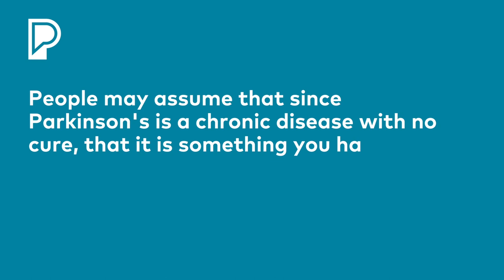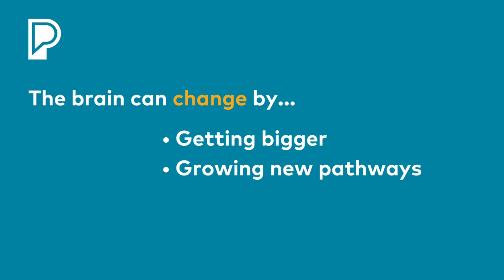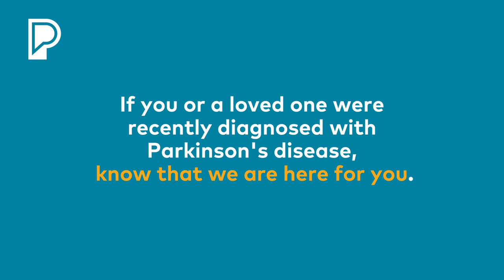Newly Diagnosed with Parkinson's Disease: What You Need to Know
If you or a loved one were recently diagnosed with Parkinson's disease, we have the community, resources and advice you need to build a better life with Parkinson’s.